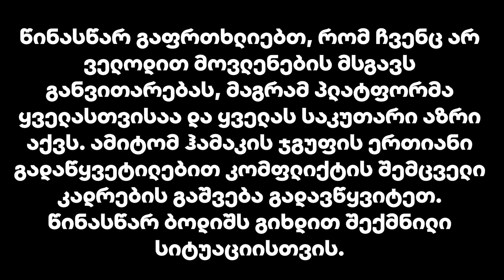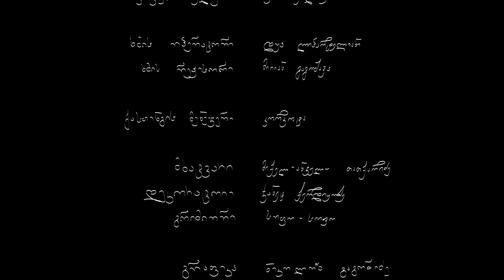გიორგიი - ბუბა ჭოღოშვილი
თუ მოგეწონათ ვიდეო, დაალაიქეთ, გამოიწერეთ არხი და გაააქტიურეთ ზარის ღილაკი. გპირდებით, საინტერესო და მრავალფეროვან კონტენტს.